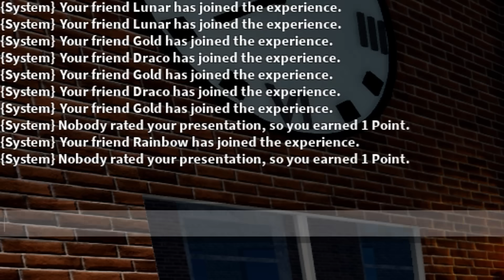We're BAD Students in Roblox High School!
KREW plays Roblox Presentation Experience...

KREW!